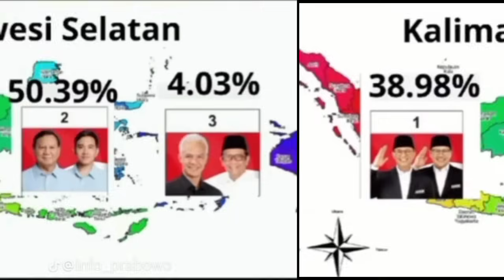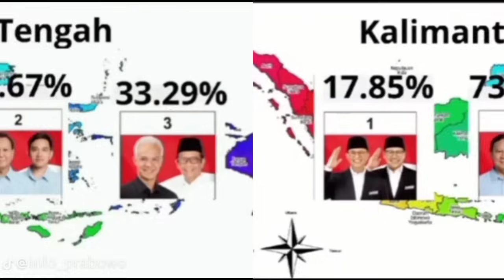Update Hasil Real Count KPU sementara || suara 01 Amin Menguat di 12 Provinsi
update Hasil Real Count KPU Resmi sementara data masuk 60% suara 01 Amin Menguat di 12 Provinsi